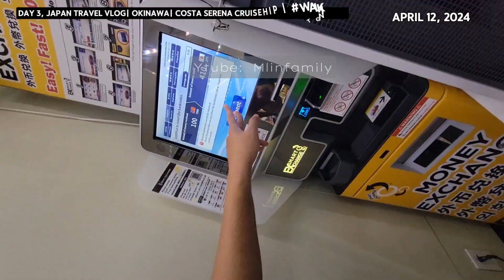Japan Travel| Day 3 | Okinawa, Naha City | Costa Serena | Mlinfamily | April 12, 2024